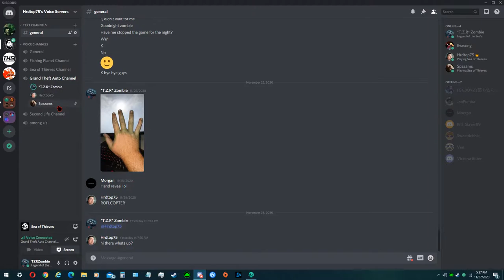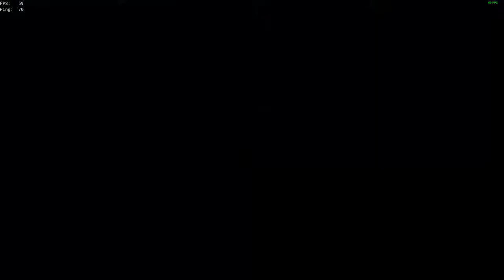Sea Of Thieves Grinding Spree